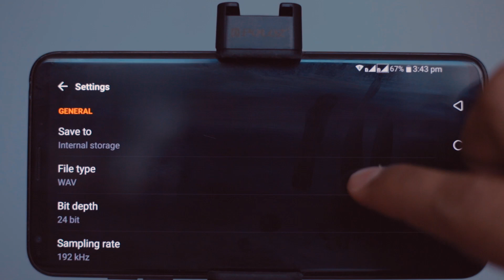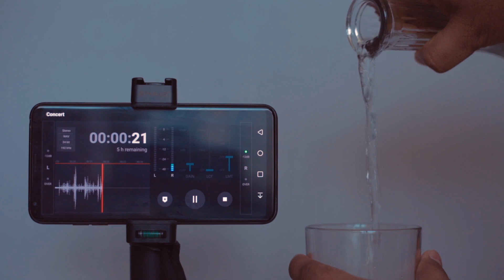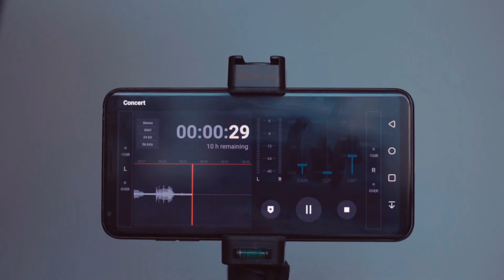how to create 3D sound using smartphone malayalam (use Headphones)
How to create 3D sound using stereo recording capability of your Smartphone.The result is audio that is technically still two-channel stereo (and thus can be played back on any headphones or speakers), but that has a spatial, layered depth that mimics how our ears actually hear sound in the real world.

നിങ്ങളുടെ സ്മാർട്ട്‌ഫോണിന്റെ സ്റ്റീരിയോ റെക്കോർഡിംഗ് ശേഷി ഉപയോഗിച്ച് 3D ശബ്‌ദം എങ്ങനെ സൃഷ്ടിക്കാം. സാങ്കേതികമായി ഇപ്പോഴും രണ്ട്-ചാനൽ സ്റ്റീരിയോയുള്ള ഓഡിയോയാണ് നമുക്ക് റെക്കോർഡ് ചെയ്യാൻ സാധിക്കുന്നത് (അതിനാൽ ഏത് ഹെഡ്‌ഫോണുകളിലോ സ്പീക്കറുകളിലോ ഇത് വീണ്ടും പ്ലേ ചെയ്യാൻ കഴിയും), പക്ഷേ ഇതിന് നമ്മുടെ ചെവി  ശബ്ദം എങ്ങിനെ കേൾക്കുന്നു  എന്നതനുസരിച്ചുള്ള ഒരു സ്പേഷ്യൽ, ലേയേർഡ് ഡെപ്ത് ഉണ്ട്.